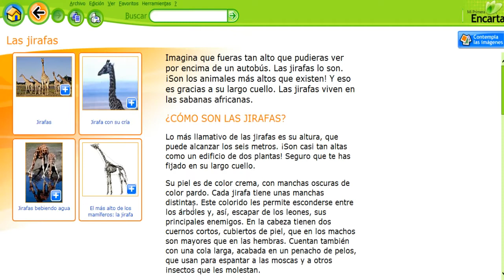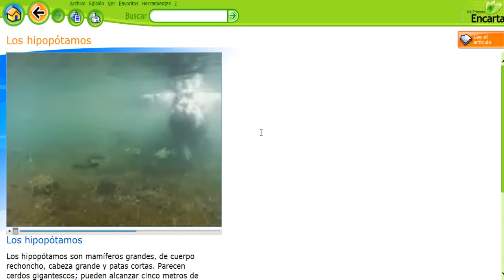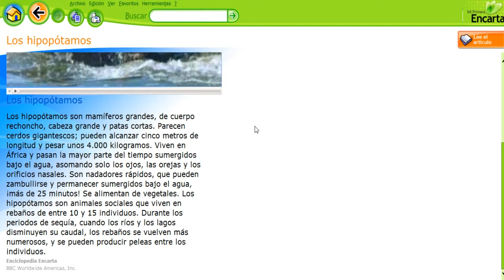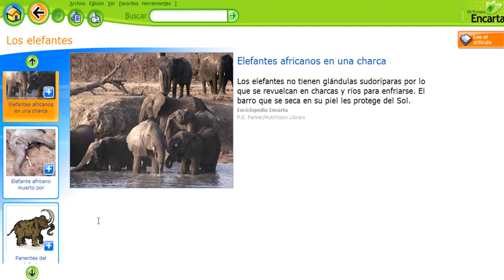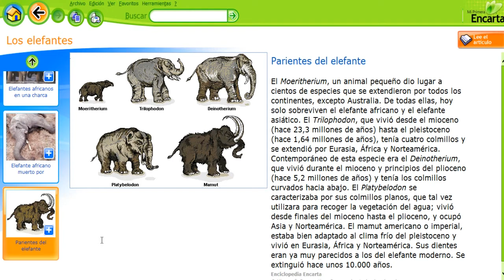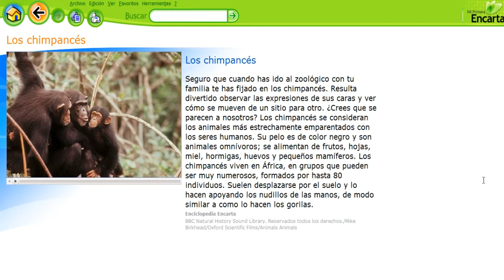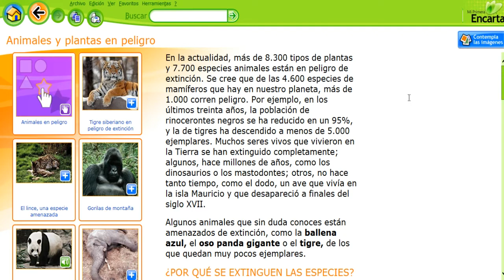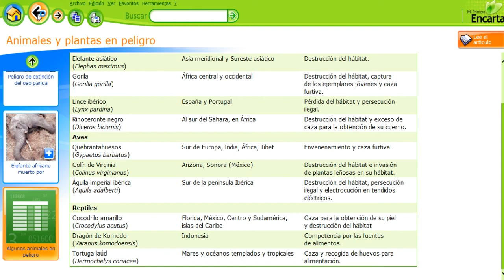🐾🐾 Mi primera encarta 2009 Animales Parte 10 🐾🐾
Enlaces internos:

parte: 1:00
parte: 3:00
parte: 5:00
parte: 7:00
parte: 9:00